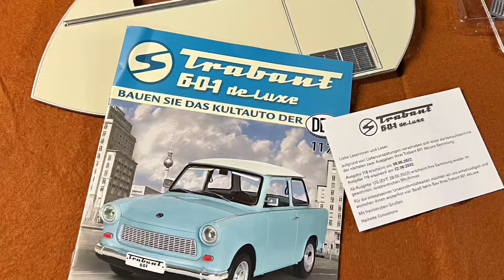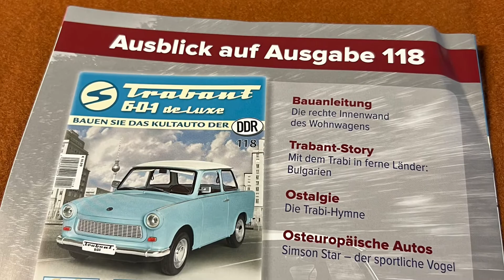Trabant 601 Hachette Ausgabe 117 Upgrade Würdig Wohnwagen 1:8 Metall Bausatz Partwork Vorschau 118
…Ausgabe 117 vom Trabant 601 Deluxe / Würdig Wohnanhänger.   Nachdem ich mir noch mal eine neue rechte Seitenwand hab zusenden lassen,  habe ich auch gleich ein paar Upgrades vorgenommen…und vor allem kürze schrauben die die außen Lackierung nicht beschädigen…. ersatzspiegel ist auch schon von Hachette unterwegs…  da sind sie wirklich sehr kulant und schnell. Die sticker sind von einem Revell bulli übrig geblieben ….Entschuldigt daher die Reihenfolge des Zusammenbaus der 117er Ausgabe…. Viel Spaß mit dem Video und bis zum 8.6.   euer bienenschulze 🙋🏽‍♂️🐝